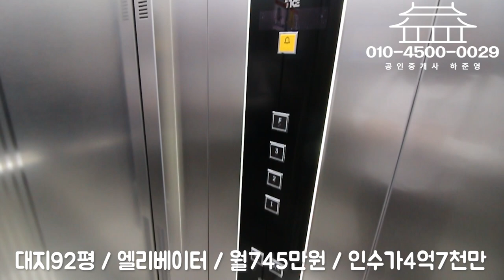대구원룸매매 수성구 땅 92평 크다! 4억 대 인수 고금리 걱정 마시라고 이자 지원 해주신답니다.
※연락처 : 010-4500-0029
※카카오톡 ID : 45000029 (검색)
※해당영상 매물번호:230323

▶소재지 : 대구광역시 수성구 상동 344-5
▷면적 : 대지 305㎡ / 연면적 561㎡

▶거래형태 : 매매
▷거래예정금액 :23억원
▶중개대상물의 종류: 다가구주택

▷사용승인일 : 2023년01월27일
▶총 층수 : 지하 0층 / 지상 4층
▷주차대수 : 9대

▶방향[거실 기준] :남
▷입주가능일 : 2023년03월27일이후 협의가능
▶방수[근린생활시설 미포함] / 욕실수 : 방 19개 / 욕실 14개

▷관리비[청소비용,승강기 유지비용 등] : 매월 약 200,000원 예상

◆대표:沈民貞
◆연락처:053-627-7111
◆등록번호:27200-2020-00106